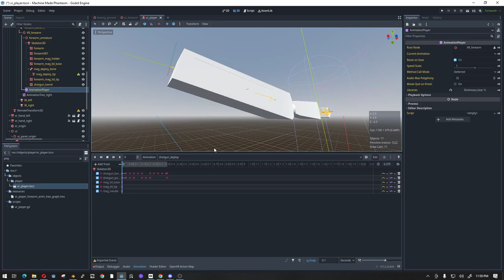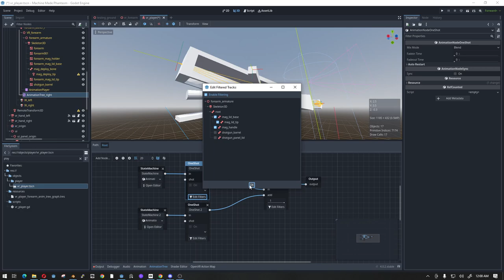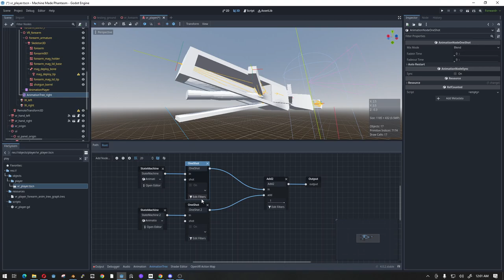FilterNode Suggestion for Godot Animation Tree